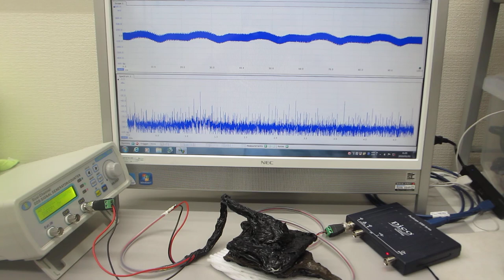超音波プローブの伝搬特性テスト（超音波システム研究所）